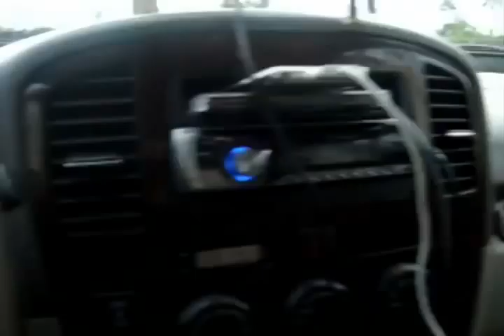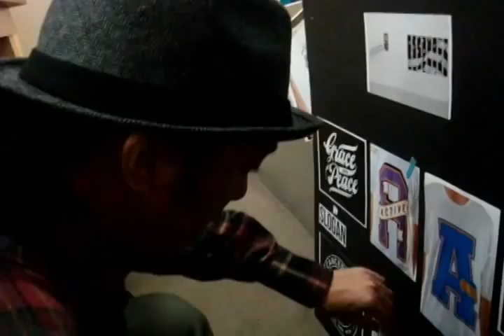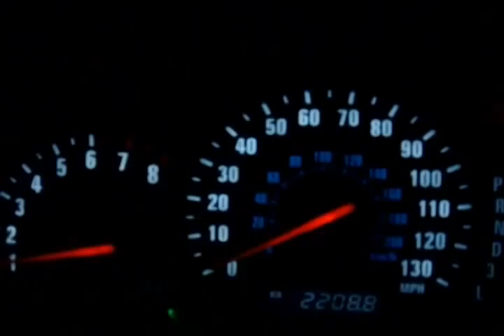Matt Ward Day in the Life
Matt works at Element now.
Here's a day in his life